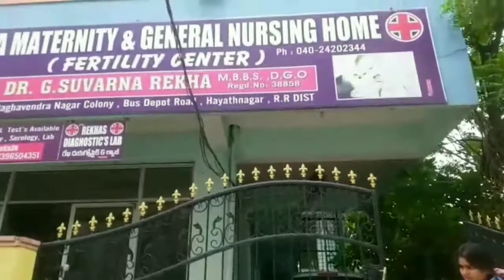Friday vlog suddenly went to hospital అసలు ఏం జరిగింది మిరే చూడండి,లక్ష్మీ దేవికి ఇష్టమైన ముగ్గు